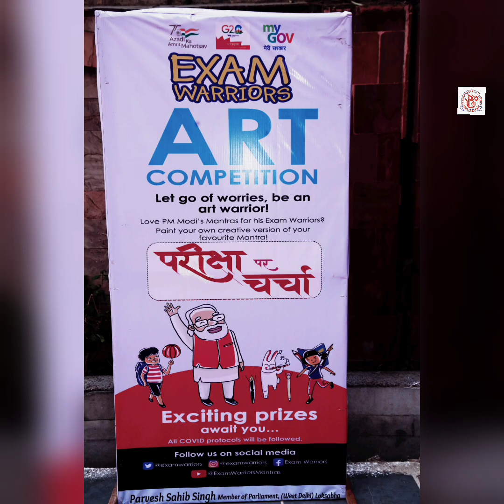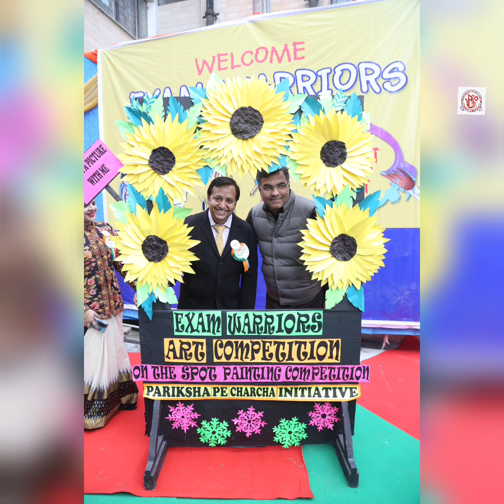Exam Warriors Art Competition, A Part of Pariksha Pe Charcha Initiative